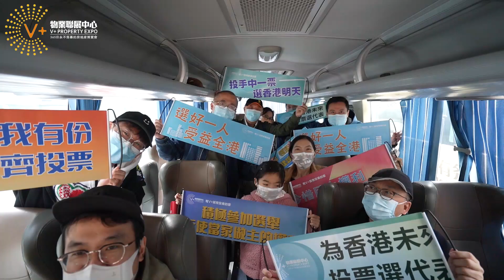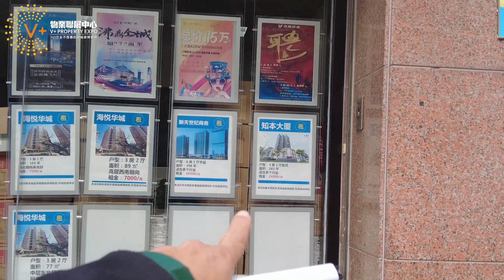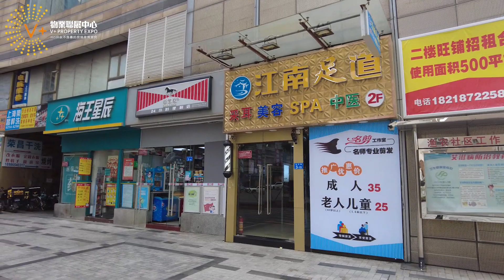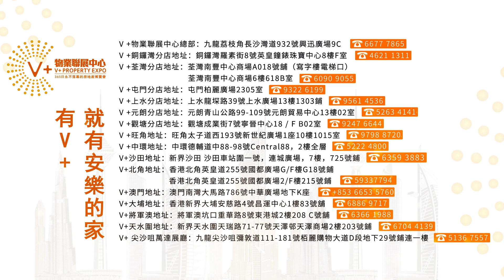【灣區博士沈永年｜立法會選舉｜公民責任】福田口岸驚現人海｜博士Jodie拉大隊投票｜V+上下齊盡公民責任｜為港為己投一票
2021年12月19日拍攝
香港立法會選舉投票日
博士、JODIE拉大隊齊齊去投票
為港為己投一票！

 @VPlus大灣區筍盤王【V+物業聯展中心 | 珠海樓盤 | 南光·泊岸】南光·泊岸 | 湖心新城珠海最宜居片區！| 直望幸福河 | 澳門直貸45萬上車！

Youtube 【大灣區置業知多D】
Facebook【大灣區管家王】

代收樓/驗樓/物業託管/傢俬/電器/窗簾/燈飾/主題墻/封窗/升級裝修/深層清潔/除甲醛/寵物灣區移民/寵物運輸

🏚歡迎蒞臨總店：九龍荔枝角長沙灣道932號興迅廣場9C（荔枝角地鐵站C出口直行200米）
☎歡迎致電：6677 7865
🏚中環豪宅旗艦店：香港中環德輔道中88-98號中環88二樓全層
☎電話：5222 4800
🏚沙田分店：沙田車站圍一號連城廣場7樓725號舖
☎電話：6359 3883